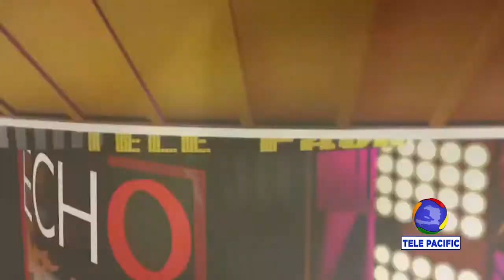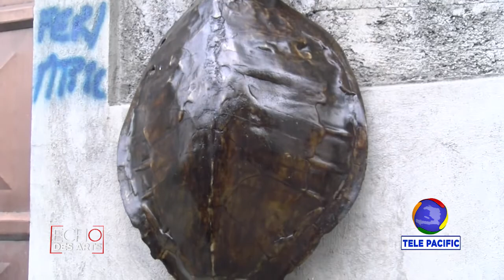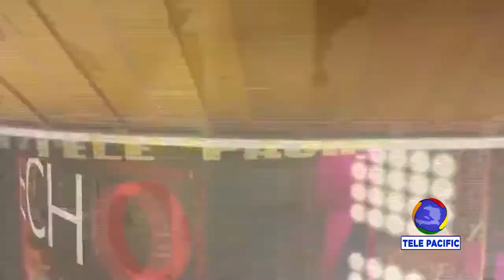ECHO DES ARTS - ATIZAN (Tambour et Peau de Tortue)